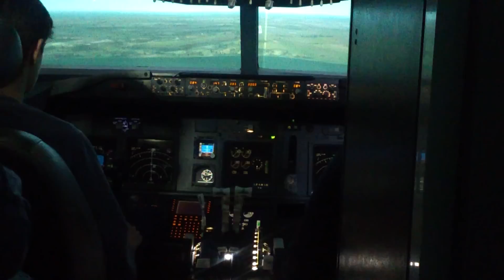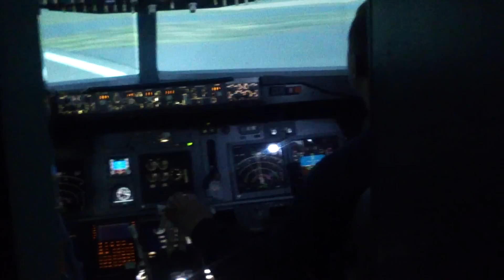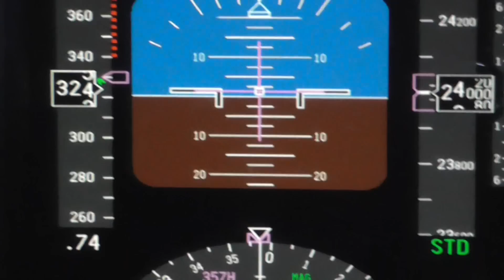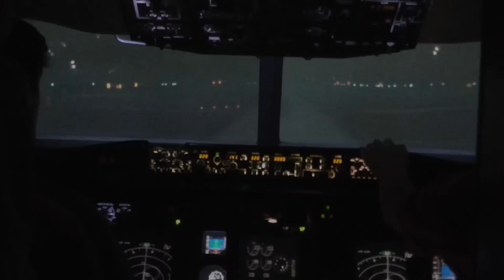Boeing 737-800 NG Full Flight Simulator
A good friend of mine who has built his own home 737-800 simulator very kindly allowed me and my good mate Hamish to do a few flights in it.
My mate was in the Left seat and myself in the Right seat.
The first one in the video is our leg from Gatwick to Jersey
Secondly we flew to Manchester , then onwards to Edinburgh.
Then from Edinburgh to Leeds Bradford.
All in all a fantastic experience. I hope you enjoy this little video of our time in the simulator.
All credit to our host Clive Dickinson.
Thank to my mate Hamish for joining.
And to Andrew Winton for providing the footage.